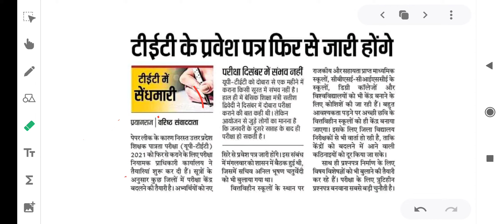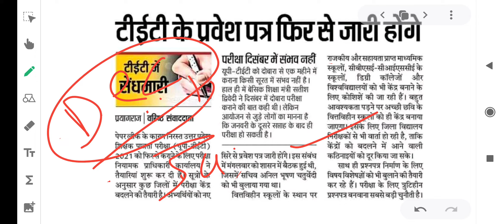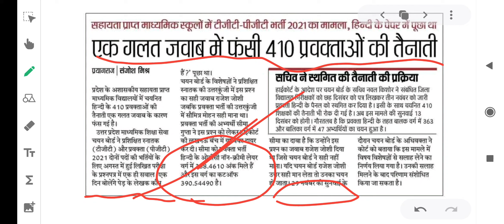UPTET 2021 बदले जाएँगे केंद्र || UPSSSC लेखपाल भर्ती जल्द || TGT 2021 1 प्रश्न के लिए फसी भर्ती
Currentaffiars2021
9deccurrentaffairs
governmentjobnews
tgtpgtnews
Tgtpgtnewvacancy
Upsssclekhpalnotification
Upsssclekhpalpetcutoff
Uptgthindicourtcase
Uptetnewexamdate
Uptetadmitcard
Uptet
Uppscroarocutoff
Uppscpcsmains
Tgtpgtnews
Upbharti
Uppolicebharti2021